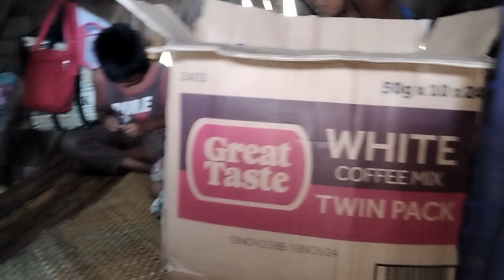MGA BATA NAG TATAMPO SA DAHILANG HINDI NAKAPAG JOLLIBEE, 🥰🥰❤🙏,